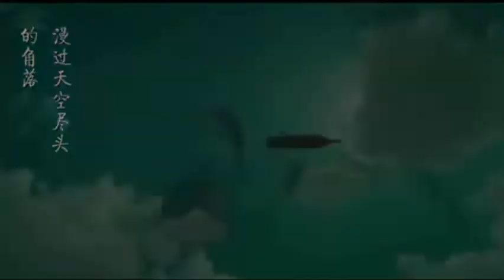大鱼 王婧伊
大鱼  是动画电影《大鱼海棠》的印象曲
王婧伊 演唱